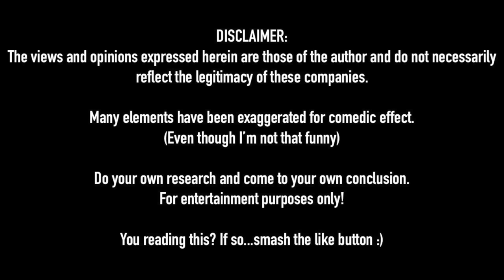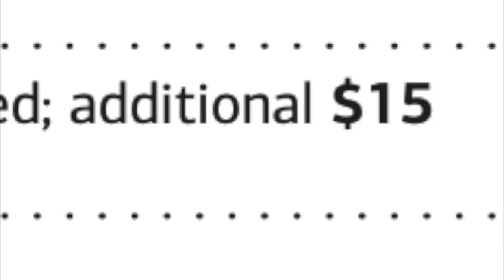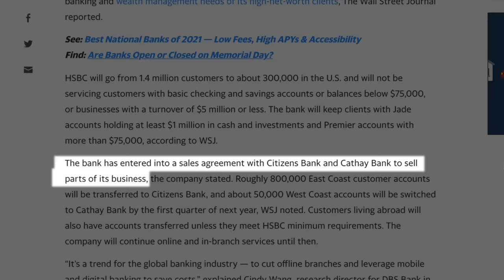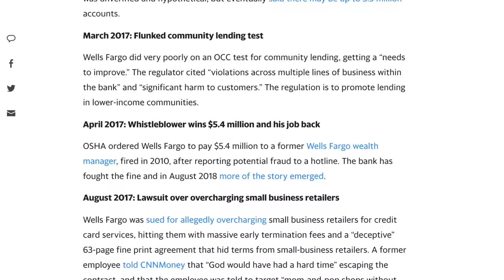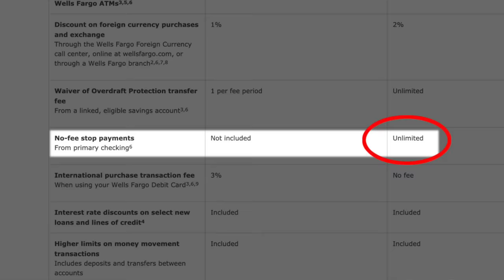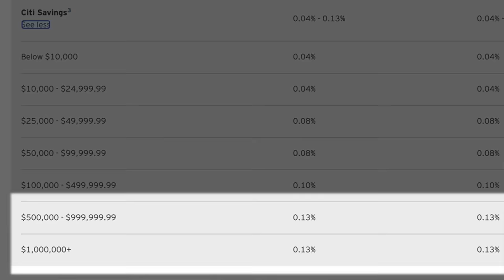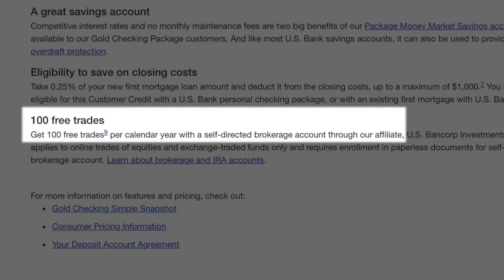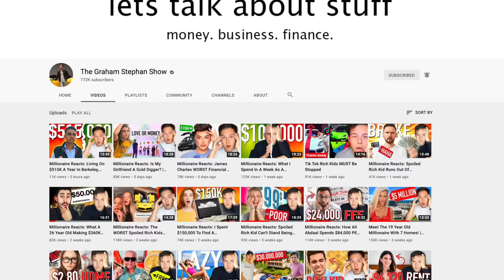Why I Closed My Bank Accounts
Lets discuss my least favorite banks, the fees they charge, and the alternative options that could earn you more money - ENJOY! Note: PLEASE Do your own research. This is satire. None of this reflects the legitimacy of these companies. Add me on Instagram: GPStephan

5. BANK OF AMERICA
Even though they have a decent credit card, mortgage options, and a simple to use online website - their bank itself is riddled with fees. You’ll find a $35 OVERDRAFT FEE…a $30 WIRE TRANSFER FEE…A $15 INCOMING Wire Transfer Fee and $15 Cashiers Check FEE….a $5 lost card replacement fee with $15 rush delivery….and even though they have a WHOLE BUNCH of other random fees, on top of random fees…all without earning much interest.

4. HSBC Bank
After some recent issues, all accounts under $75,000 will be closed, as well as businesses who operate with less than $5 million dollars in annual revenue. As a resul, HSBC pulled the rug on its customers…shut down accounts worth less than $75,000…and then sold themselves to a bank that charges even HIGHER fees.

3. Wells Fargo
This one has a checkered past, but the account itself is full of low interest and fees. Their platinum account carries a $12 monthly maintenance fee unless you keep a minimum balance of $3500 per month…and you get an interest rate of 0.01%. S

2. CITIBANK
One of the MANY reasons I cancelled them, was because their MOBILE deposit limit was SO LOW…at a whopping $1000 per day, or $3000 per month. Now, you might think to yourself…”BUT GRAHAM! $1000 PER DAY IS A LOT! THAT’S $365,000 PER YEAR!”….except, when you have any SINGLE check above $1000…even if it’s $1001…you can’t deposit it through the mobile app…and, if you exceed $3000 per month…you’re out of luck….and you’ll either need to stand in LINE to deposit a check in person, or mail it to them…which, I’m not doing.

1. US BANK

My ENTIRE Camera and Recording Equipment: